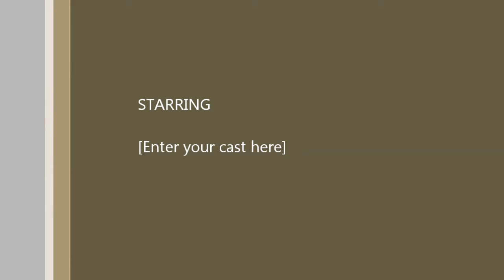Hikaru and Thor - my Male Halfmoons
Hi! It's been a long time, I wanna update my Male Bettas, there is Thor the Copper Halfmoon and Hikki/Hikaru The Blue Halfmoon. I love them both, they're lovely to watch, and handsome too^_^
I owned them for 3 months more already :D